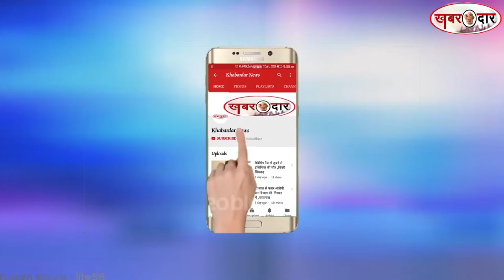मुंबईEXCLUSIVE : अंधेरी के मधु इंडस्ट्रियल एस्टेट में भीषण आग